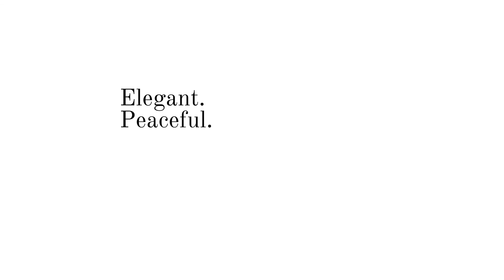Real Estate SA - 1 Bradbury Circuit, Hallett Cove with Damian Popowycz